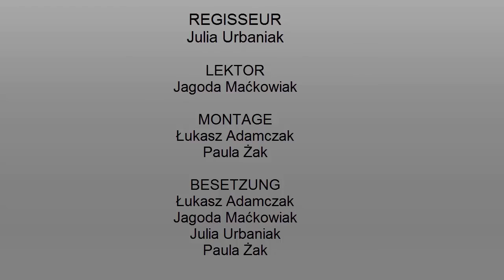rund um koscian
Spacerkiem po Kościanie